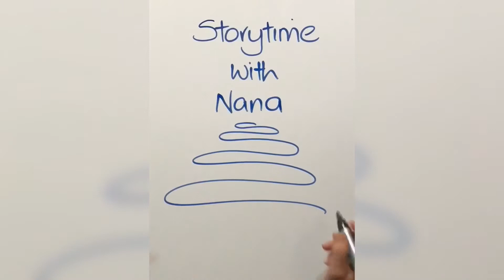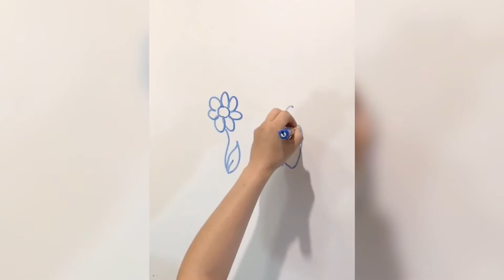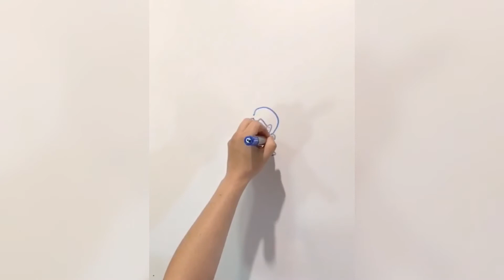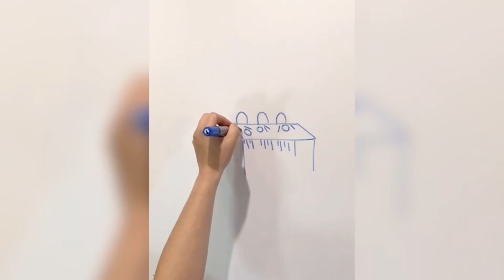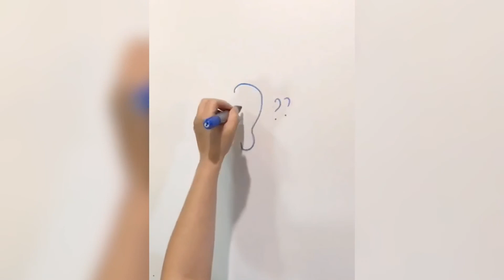It’s Storytime with Nana - The two Carolines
The two Carolines
 A lesson on being courteous

Story adapted from The Children’s Hour with Uncle Arthur Book 4 by Arthur S. Maxwell.